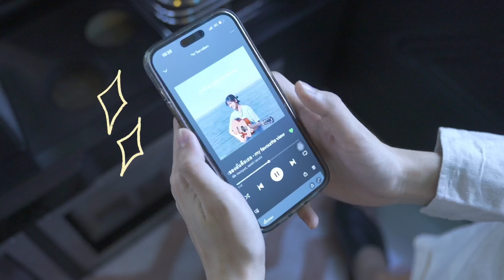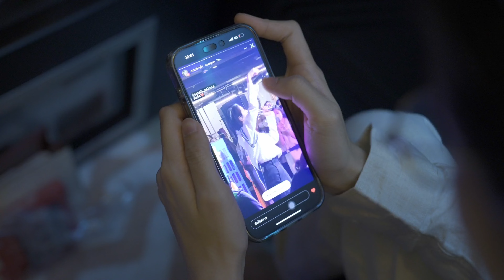1 Day With sarah salola | VLOG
ร่าห์จะพาทุกคนไปดูกันว่าใน 1 วันร่าห์ทำอะไรบ้าง
ถ้าพร้อมแล้วไปชมกันเล้ยย